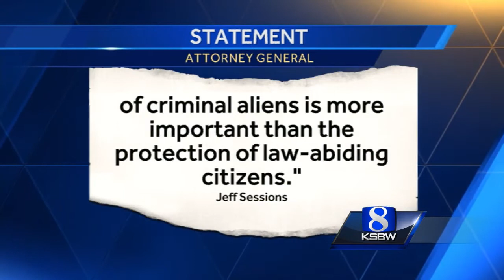Federal funds at risk for sanctuary cities like Monterey and Watsonville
Justice Department orders cities to come into compliance by Dec. 8th